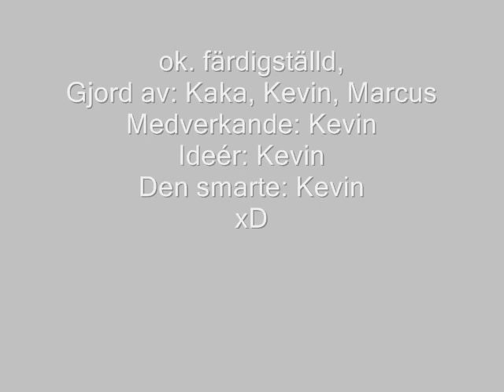Göran Persson on Pivot